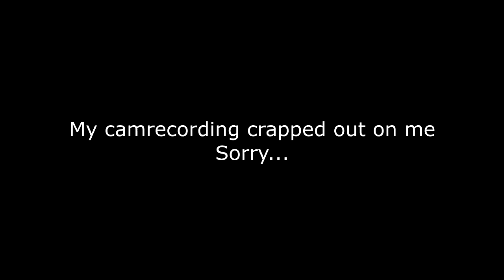FAILING AT ESCORTING THE BARMAID | The Witcher - Enhanced Edition Ep.6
Well, that sucks and why are there so many hellhounds around?!